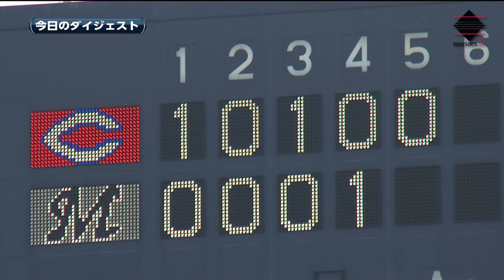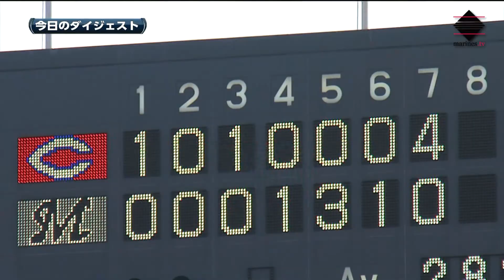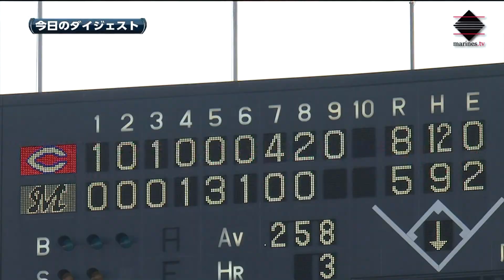2014年6月15日 ゲームダイジェストM5-8C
【勝】小野 1勝 1敗 0S
【S】ミコライオ 0勝 0敗 12S
【負】益田 4勝 1敗 0S

【本塁打】
[千葉ロッテ]
5回 角中 3号2ラン

[広島]
1回 天谷 1号ソロ
7回 エルドレッド 21号満塁
8回 中東 1号2ラン